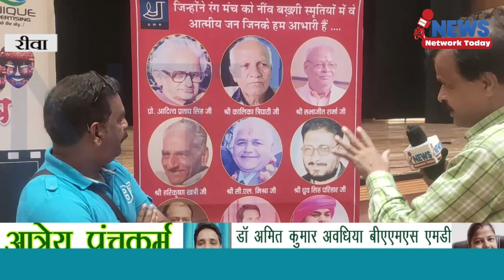सुल्तान से लेकर मुन्ना भाई की टीम तक का समर्थन रंग महोत्सव को- हिरेंद्र सिंह ||NEWS NETWORK TODAY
सुल्तान से लेकर मुन्ना भाई की टीम तक का समर्थन रंग महोत्सव को- हिरेंद्र सिंह